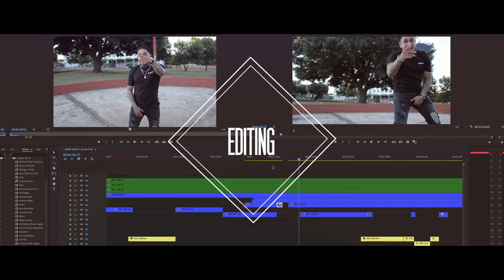BEHIND THE SCENES | MUSIC VIDEO | KYLE WHITE TV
Hey everyone! Im trying to find more time to put these videos together. Im really sorry about taking so long.

I have filmed a review and another tutorial for you all coming out soon!

Gear used in the music video:

LIGHTING
Apature 120D
Apature lightstorm LED Panel
Arri 2.5k HMI

Tilta Matte Box
Tilta Follow Focus

LENSES:
Sigma Art 18-35mm 1.8
Canon 70-200mm 2.8

Zeiss Superspeed 20mm, 50mm, 85mm

STABILIZER:
Ready Rig Pro arms